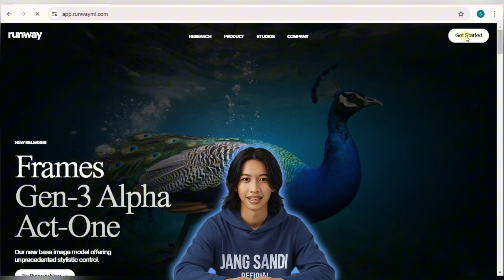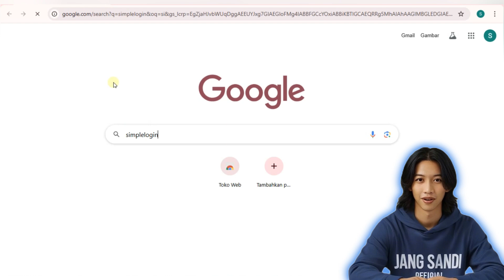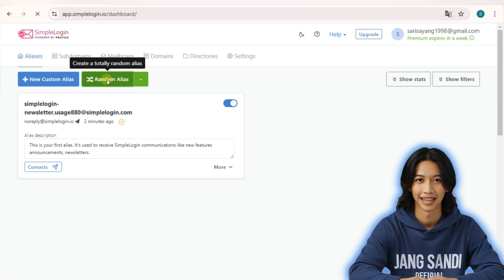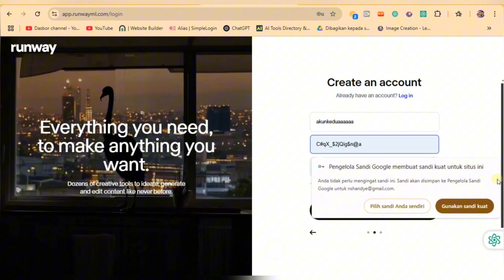CARA GILA‼️ GENERATE VIDEO AI TANPA BATAS 😱🔥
🔥 BUAT VIDEO AI TANPA BATAS! 🔥

🎬 Pengen bikin video AI sekeren ini tanpa batasan?
Banyak content creator pemula kesulitan karena token habis atau fitur terbatas! 😩

Nah, di video ini, aku kasih TUTORIAL LENGKAP biar kalian bisa generate video AI SEPUASNYA dengan Trik Mudah di Ikuti! 🚀🤖

✅ Tanpa takut token habis!
✅ 100% GRATIS & Gampang!
✅ Cocok buat pemula!

🔥 TONTON SAMPAI HABIS! Jangan skip biar nggak kelewatan satu langkah pun! 🎥

Bantu channel ini makin berkembang dan biar aku semangat kasih tutorial lainnya! 🚀🔥